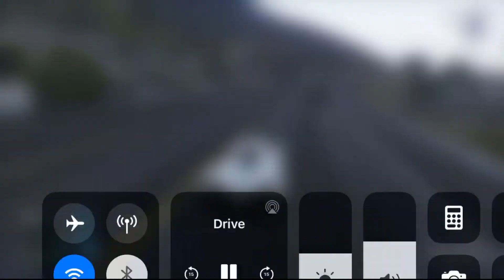YUNO RESCUES THE GOLDEN DAWN MEMBERS!!! | Black Clover Chapter 235 Review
Black Clover Chapter 235 Review